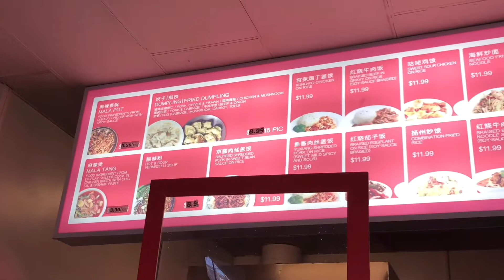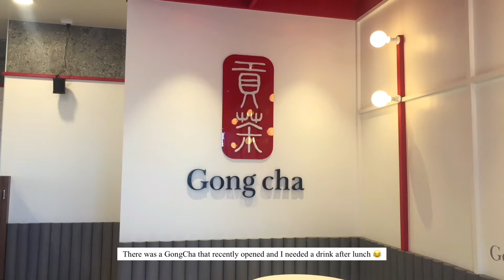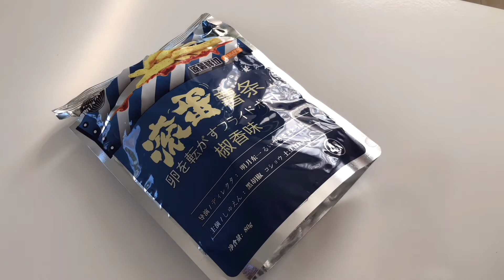vlog 25 | Dry hot pot, dumplings + dessert with friends | Making a Breakfast set | Salty Soy milk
Here with another short vlog! Caught up with my friends with dry hot pot and dessert and bought some bread for the next day to make a breakfast set. I also tried a Jagabee-like potato snack that was mala (?) flavoured…that I picked up at the Asian supermarket that I was curious about!

Sophie xoxo

BGM